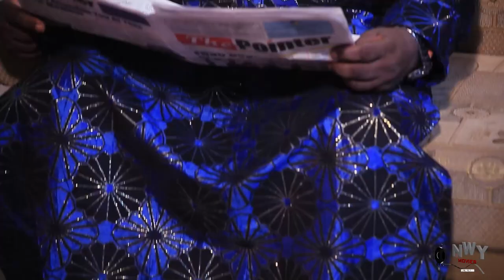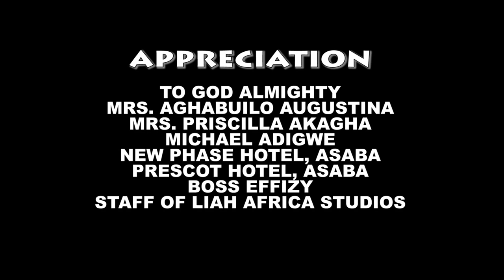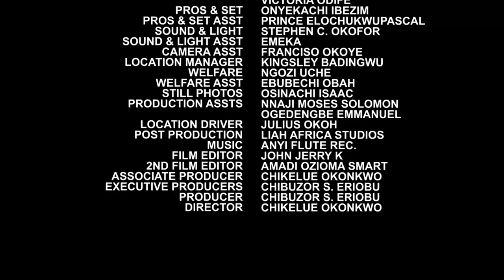She Is Only A Commoner But Was Shocked The Crown Prince Found Her Worthy To Be His Bride - New Movie